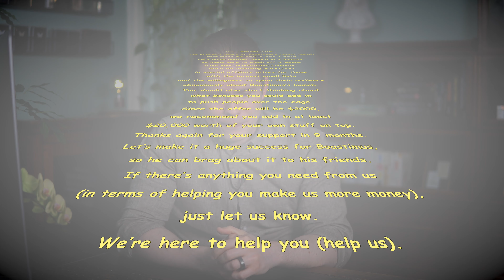UGLY TRUTH Behind 7-Figure Marketing Launches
If someone's sales are $2.5mil during their launch, how much are they left with at the end? It's likely a lot less than you think...

Meet Boastimus bad-at-Mathimus, a breed of marketer who likes to brag about their sales while conveniently not sharing any details. Next time you see someone talking about their sales, keep this in mind.